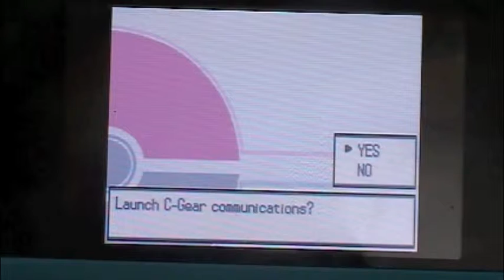Lets play Pokemon black & white ep. 32 part 1/2:The 4th gym leader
If you were a gym leader what would your badge be called?